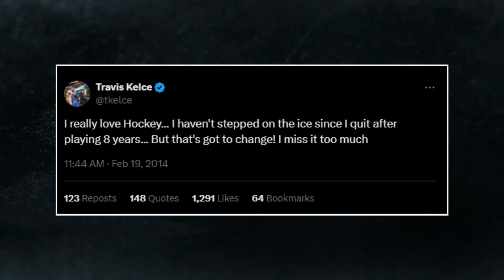Travis Kelce & Dirk Nowitzki in the House | Oilers vs Stars Game 2 | 2024 Western Conference Finals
Travis Kelce & Dirk Nowitzki in the House | Oilers vs Stars Game 2 | 2024 Western Conference Finals. HA! I caught you reading the description! Leave a quick comment right now saying "HOCKEY PUCKING ROX!" Also, please help us hit our 1000 Subscriber goal, it would mean a lot!